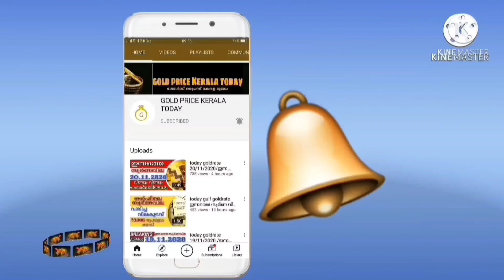സ്വർണവില തകർത്തു goldrate 28/02/2023/ഇന്നത്തെ സ്വർണ വില/kerala gold price today/916gold